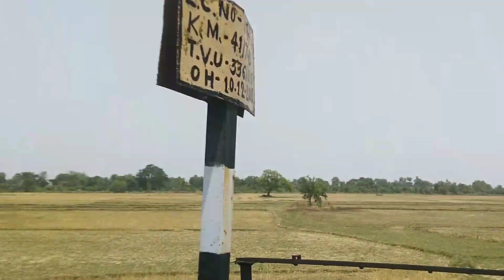रेलवे ने रद्द किया कई ट्रेनें || Train cancelled news today || Train Cancel News 2021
*IRCTC RAILWAY BIG UPDATE Railway Canceled many Trains in Corona Epidemic, See full List #6
1 मई से रद्द हुई ये सब ट्रेन| 1 may cancel train list out|Train cancelled list today|Cancel train
Corona Impact: Many Trains Cancelled Due To Poor Occupancy | NTV

@technical manoj tv
Dosto Is Video Me Maine Aapko batane Ja Rha Hu ki Indian Railway Cancelled many train and increase Trips of many route trains रेलवे ने रद्द किया कई ट्रेनें ||  Train cancelled news today || Train Cancel News 2021 .Ummmed Hai Ye Video Apko Bahut Pasand Aayegi.